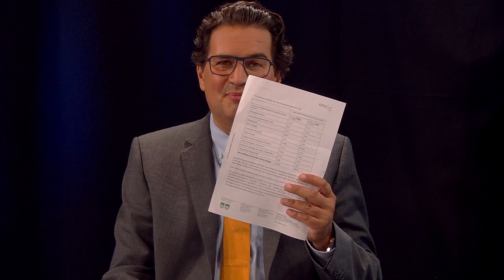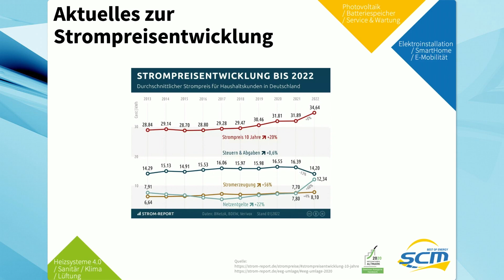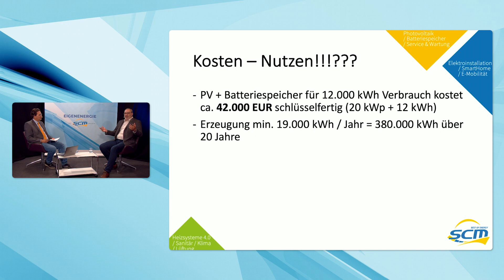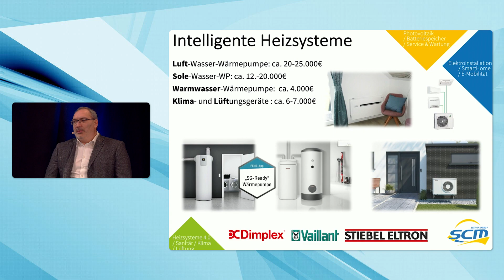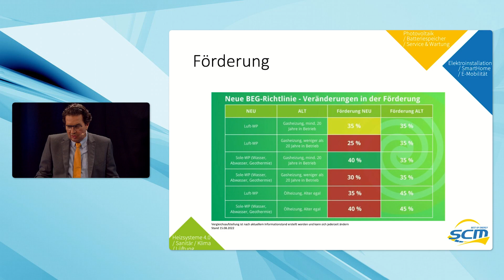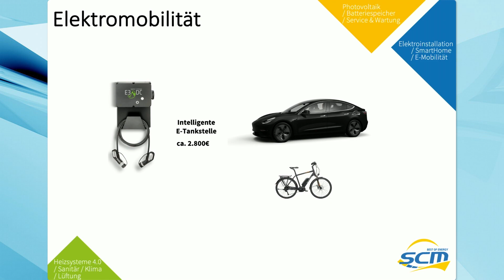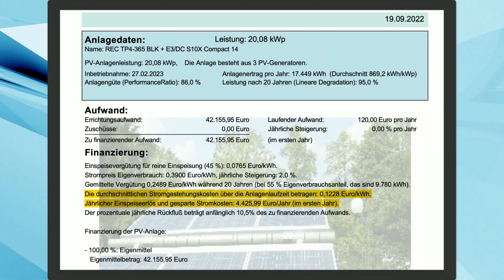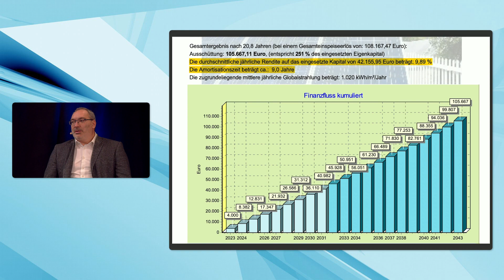WAS KOSTET EIGENENERGIE-VERSORGUNG?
Was kostet eine Eigenenergieversorgung? Eine Sendung, die Preise nennt.

SCM-Energy - Ausgabe 7 - Leben mit der Energiewende TV - 1192. Sendung vom 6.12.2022.
(Diese Sendung wird in der Produktion finanziell von SCM Energy unterstützt.)

Aufgrund der steigenden Energiepreise wird eine Eigenenergieproduktion und -nutzung praktisch unumgänglich. Denn nur so lassen sich die Häuser überhaupt noch irgendwie einigermaßen preiswert mit Energie versorgen.

Doch was kostet eine Eigenenergieversorgung? Eine Sendung, die Preise nennt.

In der Sendung wird auf eine frühere Ausgabe des Magazins verwiesen: ENERGIEKOSTEN-STOP: GEHT DAS?

Studiogast: Stefan Korneck, Geschäftsführer SCM Energy

EIGENENERGIE ist das TV-Magazin von SCM-Energy.